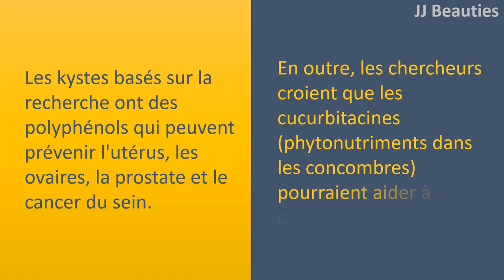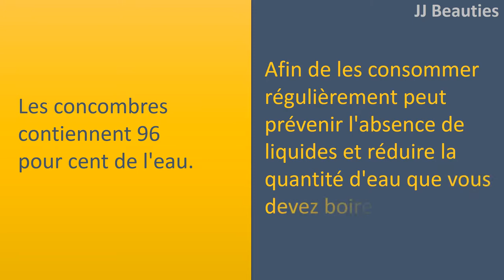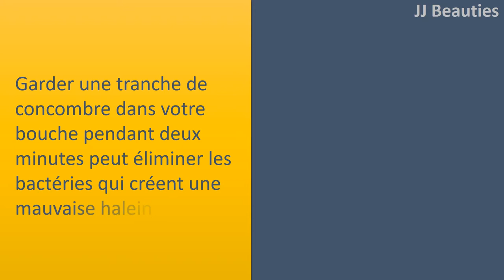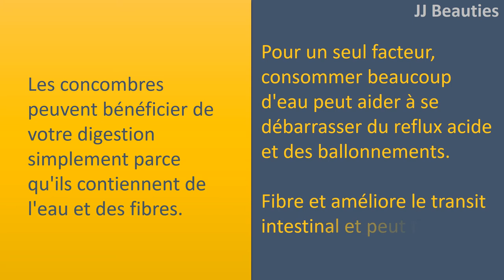Pour les femmes de concombre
Haut de page Avantages de manger des concombres.

moins de risques de cancer.
basées sur la recherche ont des concombres de polyphénols qui peuvent empêcher l'utérus, des ovaires, de la prostate, et le cancer du sein.
De plus, les chercheurs pensent que cucurbitacins (phytonutriments dans les concombres) pourrait aider à combattre le cancer.

réduire les maladies des articulations et la goutte la douleur.
concombres sont riches en minéraux et vitamines qui réduisent les cristaux développer et renforcer les tissus conjonctifs.
Les manger peut aider à se débarrasser de la goutte et les maladies articulaires douleur.

d'éviter la déshydratation.
Les concombres contiennent 96 pour cent de l'eau.
Afin de les consommer régulièrement peut prévenir l'absence de liquides et de réduire la quantité d'eau que vous devez boire par jour.

se débarrasser de la mauvaise haleine ofs.
gardant une tranche de concombre à l'intérieur de votre bouche pour deux minutes peuvent éliminer les bactéries qui créent la mauvaise haleine.
Concombres également réduire la chaleur de l'estomac, qui est la raison de la mauvaise haleine.

combat l'inflammation.
Des études ont montré que le concombre peut lutter contre l'inflammation en raison de leur qualités anti
inflammatoires.

améliore la santé digestive.
concombres peuvent bénéficier votre digestion tout simplement parce qu'ils contiennent de l'eau et des fibres.
Pour qu'un seul facteur, consommant beaucoup d'eau peut aider à se débarrasser de reflux d'acidité et de ballonnement. Fibres et améliore le transit intestinal et peut traiter la constipation.